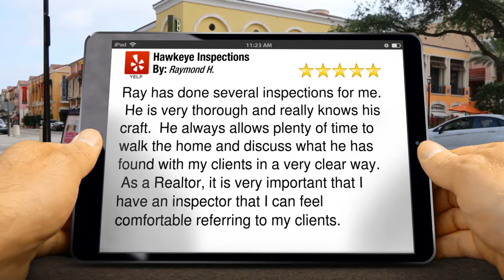Hawkeye Inspections Sacramento Impressive 5 Star Review by Raymond H.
| Home Inspection Sacramento | Hawkeye Home Inspections Inc.

Hawkeye Home Inspections Inc.

Ray has done several inspections for me.  He is very thorough and really knows his craft.  He always allows plenty of time to walk the home and discuss what he has found with my clients in a very clear way.  As a Realtor, it is very important that I have an inspector that I can feel comfortable referring to my clients.

Your Sacramento Premier Home Inspection Company | Let this experienced Hawkeye Home Inspections Inc. company help keep you from buying The Money Pit. We’ll alert you to any and all health or safety issues and maintenance needs of the home you’re looking to buy.

Hawkeye Home Inspections Inc. will be your home buying or selling advocate! We are committed to providing you with outstanding service. We’re highly experienced and extremely thorough. If you’re looking to buy or sell in the Sacramento, CA, we can help!

Expect the Best…Expect Hawkeye Home Inspections Inc. ~ Call Hawkeye Home Inspections Inc. Today or Click To Schedule Online 24/7 Right From Our Website Dedicated To Excellence.

Raymond Overton
home inspection sacramento
home inspector sacramento
sacramento home inspection
home inspections sacramento
sacramento home inspections